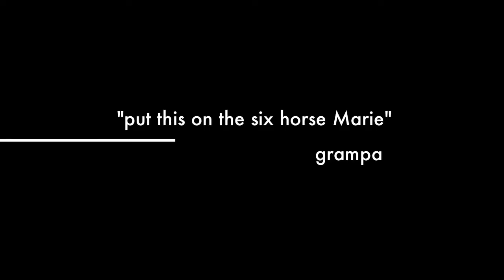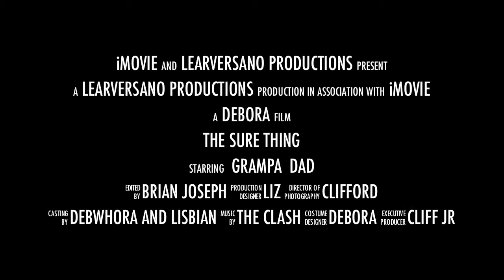The Sure Thing - Trailer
Grampa